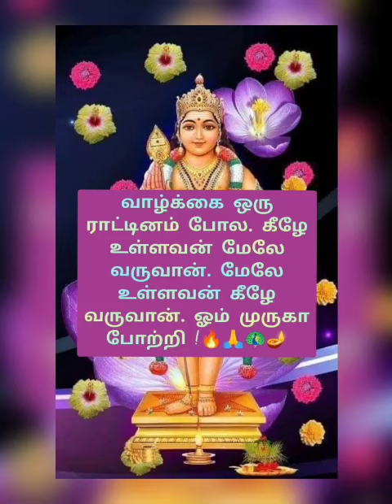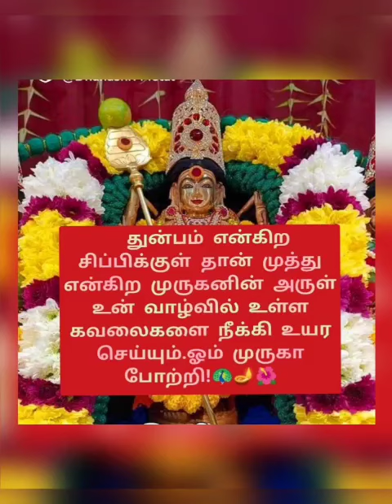🔥🙏🦚நமக்கானது என்று படைக்கப்பட்டு இருந்தால் அது 🔥🙏🦚முருகனின் அருள் மொழிகள் 🔥🙏🦚